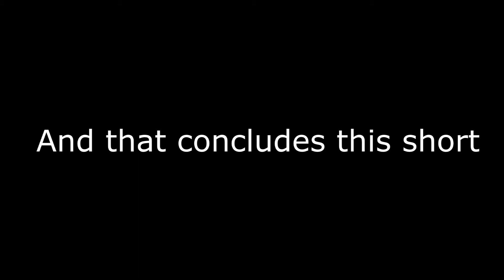Free Country - A World War II Film: BLOOPERS!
A bloopers video from our time filming Free Country! It was fun but we got off track sometimes. I just put this together for fun. Haha.

Here's our website!:
The 9th Division Movie is now out! Check it out on our channel!